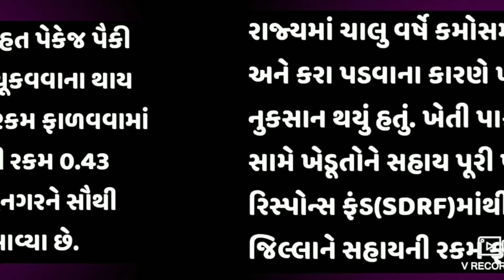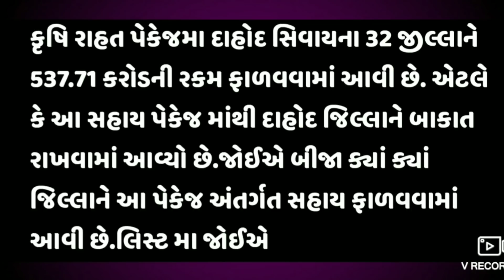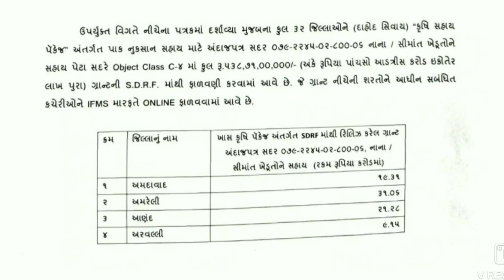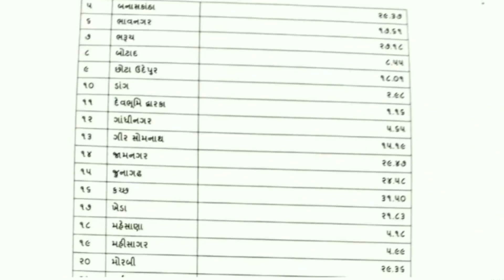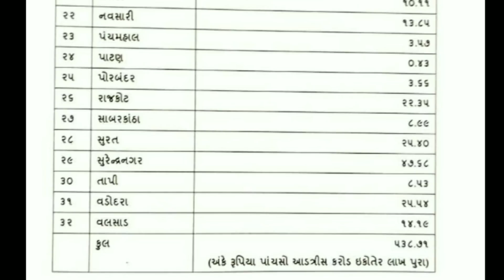ગુજરાતમાં કૃષિ નુકસાન સહાય માટે SDRF માંથી કયા જિલ્લાને કેટલી રકમ ફાળવવામાં આવી ? જુઓ લિસ્ટ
ગુજરાતમાં કૃષિ નુકસાન સહાય માટે SDRF માંથી કયા જિલ્લાને કેટલી રકમ ફાળવવામાં આવી ? જુઓ

khedut yojana,
khedut yojana gujarat,
khedut yojana 2019,
khedut yojana 6000,
khedut 6000 sahay yojna,
khedut pension yojana,
khedut yojna 2019,
khedut sahay yojna,
khedut 6000 yojana online form,
khedut sanman yojana online form,
gujarat sarkar khedut yojana,
gujarat khedut yojana 2019,
khedut pension yojana 2019 gujarat,
gujarat government khedut yojana,
khedut yojana in gujarat,
khedut gujarat government in,
ikhedut yojna 2019 gujarat,
ikhedut yojna 2019,
ikhedut yojana 2019 gujarat,
i khedut sahay yojna,
i khedut yojana,
i khedut yojana 2019,
i khedut subsidy yojana,
i portal khedut yojana,
khedut loan yojana,
khedut subsidy yojana,
khedut subsidy yojana 2019,
pm khedut yojana,
pm khedut sanman yojana,
pradhan mantri khedut yojana,
khedut new yojna,
khedut sahay yojana,
khedut samman nidhi yojana online application,
khedut pak vima yojana 2019,
pradhan mantri khedut yojana 6000,
khedut pension yojana 2019,
khedut pension,
khedut samman nidhi yojana,
khedut solar yojana,
khedut vima yojana 2019,
khedut akasmat vima yojana,
khedut pak vima yojana,
khedut vima yojana
Pak Vimo 2019
Khedut Pak Vimo 2019
Pak Sahay 2019
Khedut Yojna 2019
Khedut Yojna 2019
Pak Vimo Gujarat 2019
પાક વીમો 2019
ખેડૂત સહાય 2019